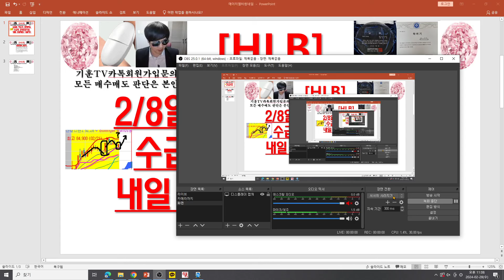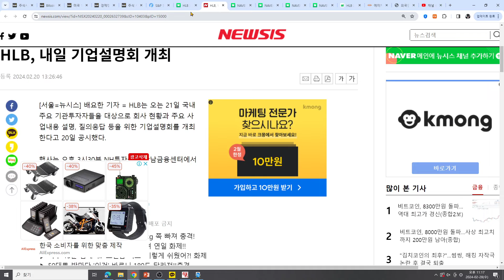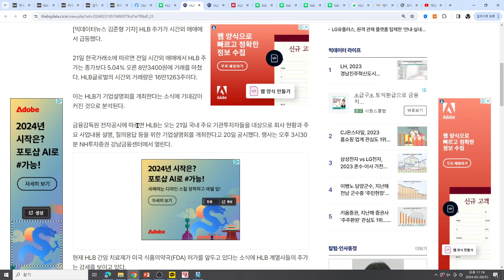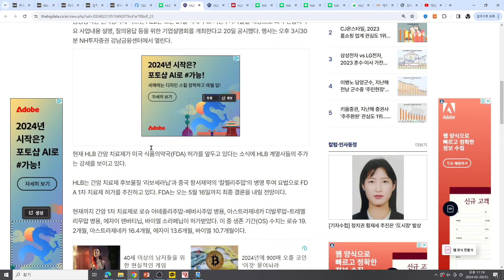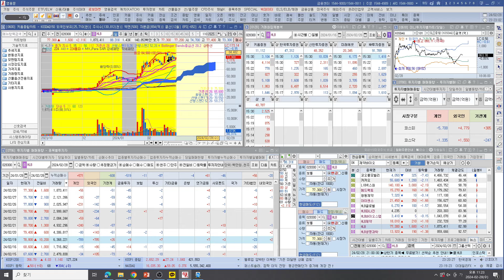[주식투자]HLB(2/8일 파동과 현재파동수급과 장대양봉이유/내일 동일패턴 나올까?)